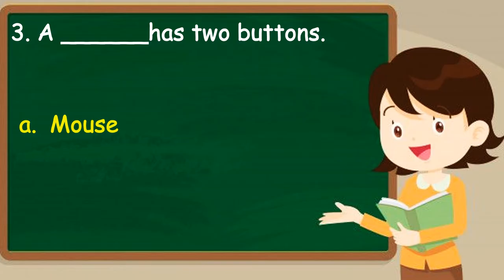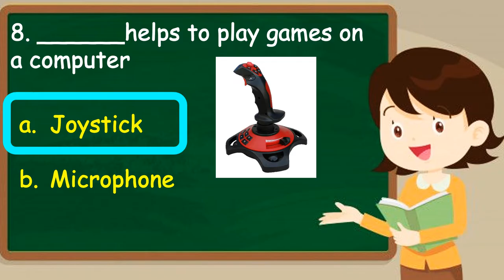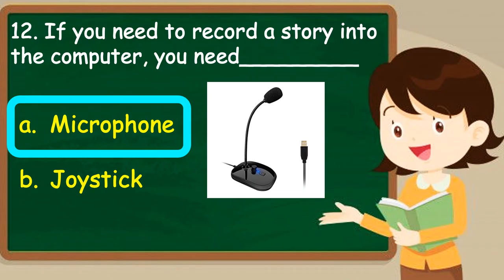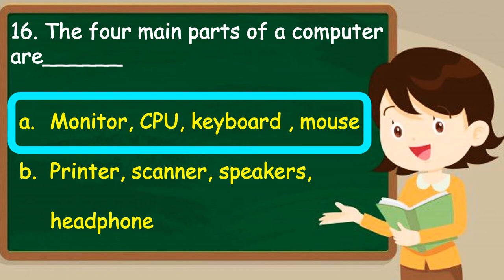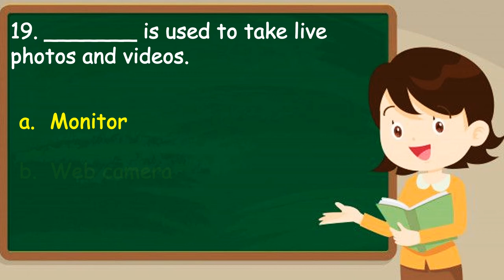Class 1 || Parts of a Computer || MCQ Quiz || CAIE || CBSE || NCERT || Computers